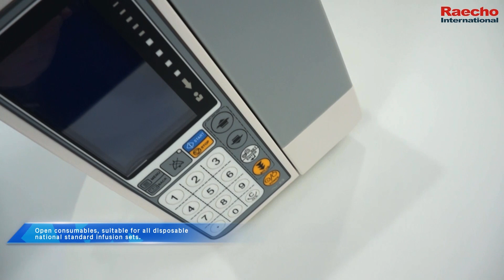Raecho Infusion Pump, good quality and very durable!!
Good Price Portable LCD Display Automatic Volumetric Infusion Pump